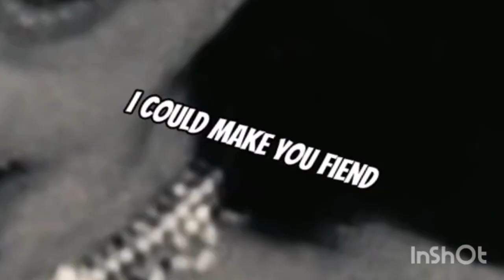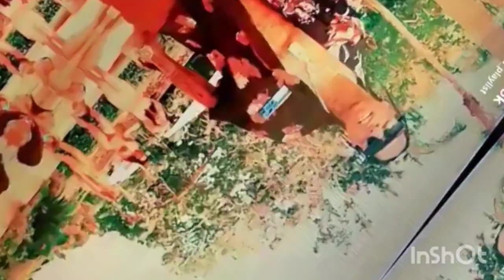Pursuit or Make a ▶️ Turn Type Beat X Prod by Inmylanebeatz 💨